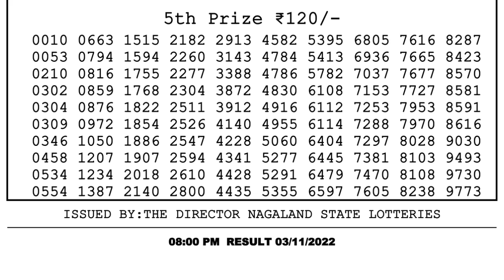🔴Dear Lottery Sambad Live 8pm today 03.11.22 Nagaland State Lottery Result